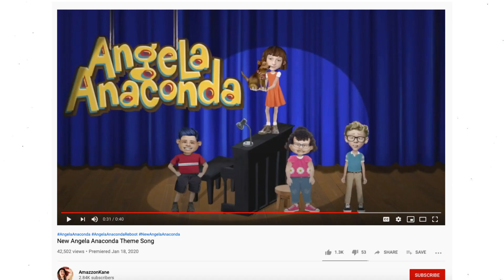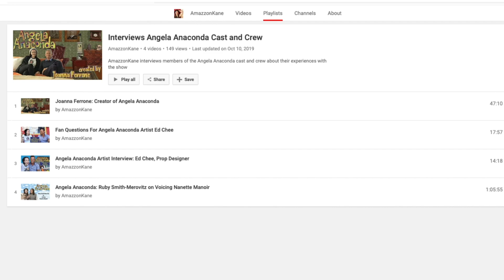Cheese Under Pressure - AmazzonKane Rewatches Angela Anaconda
When Nanette keeps one-upping her meals, Angela looks for something interesting to trade at lunch.